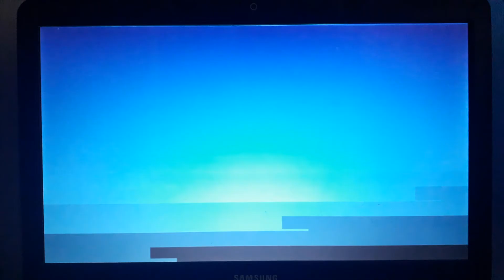Tom ma BSOD